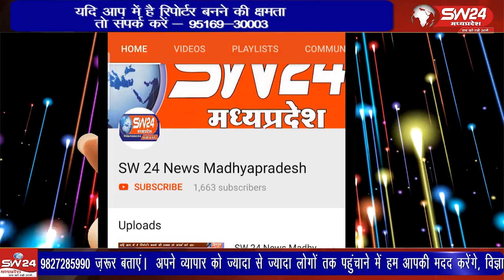नेहरू जयंती पर टीकमगढ़ के बच्चों ने मनाया बाल दिवस उत्सव, लगाए स्वादिष्ट व्यंजनों के स्टॉल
भगवान महावीर बाल स्कूल में बाल दिवस की धूम, बच्चों ने लगाए गोलगप्पे-चाय के स्टॉल
चाचा नेहरू के प्यार में बच्चों का जोश, टीकमगढ़ में हर्षोल्लास से मनाया बाल दिवस
टीकमगढ़ के भगवान महावीर बाल स्कूल में पंडित जवाहरलाल नेहरू की जयंती पर बाल दिवस का आयोजन बड़े ही उत्साह से मनाया गया। बच्चों ने स्वादिष्ट व्यंजनों के स्टॉल लगाए, जिसमें अभिभावकों और शिक्षकों ने खरीदारी कर बच्चों का हौसला बढ़ाया।